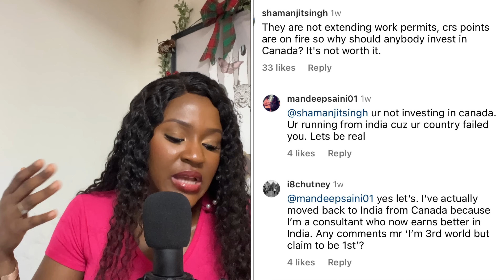RAPID DECLINE in CANADA STUDY VISA application from India / Is the study boom over?